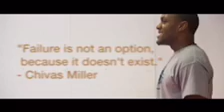The Choice (Little piggie built with brick)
These videos are done on a weekly basis to help you achieve every goal that you have ever wanted to.